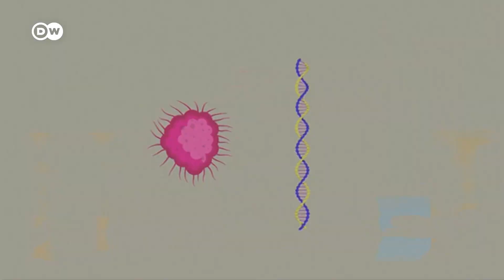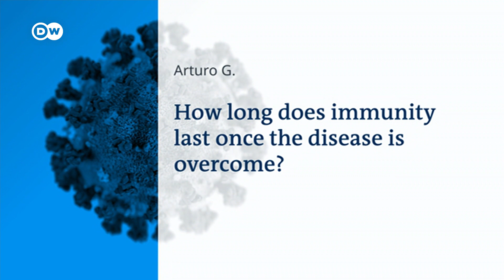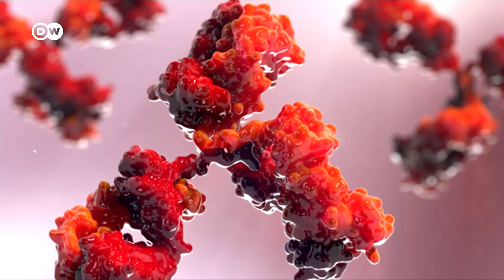How dangerous can mutated coronavirus strains be? | COVID-19 Special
Mutated coronavirus strains were reported among farmed minks. More than 15 million will be culled. Medical experts fear that could jeopardize the effectiveness of future COVID-19 vaccines. Has the virus already found a way to beat the vaccines?